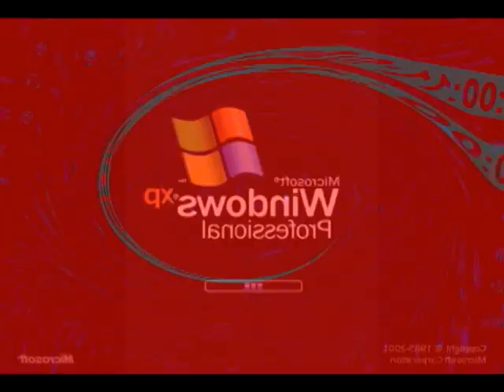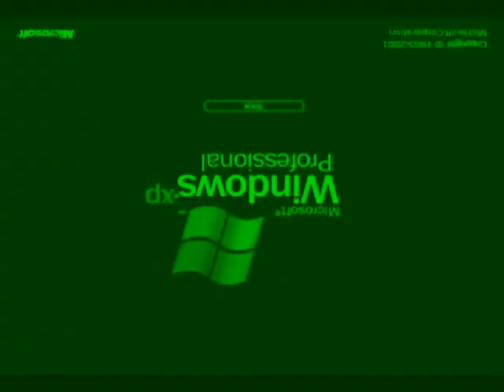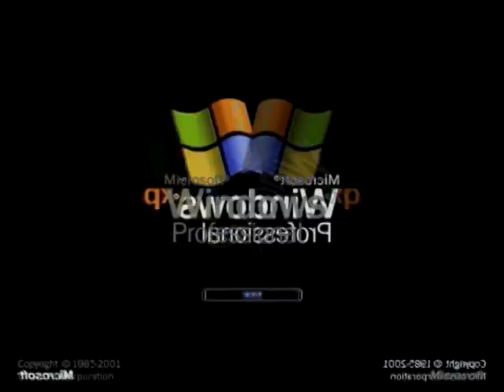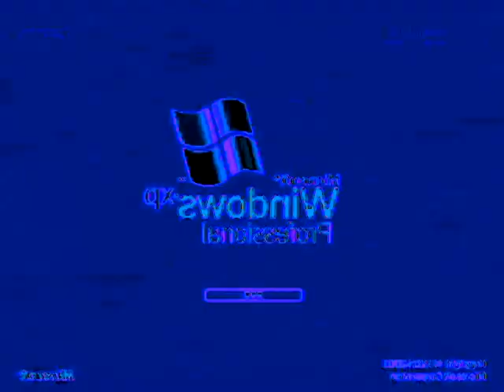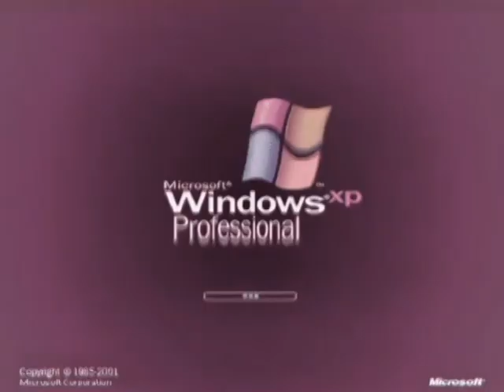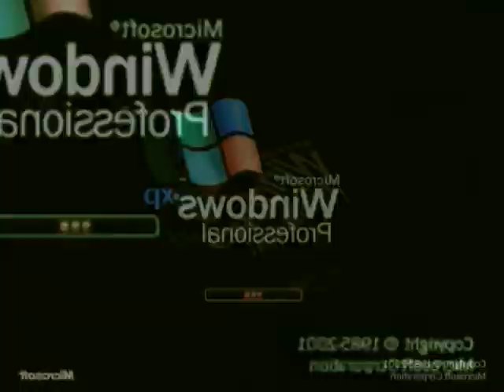Veg Replace Tennis Deformed Logo Klaskyklaskyklaskyklasky Windows XP Edited Version Rounds